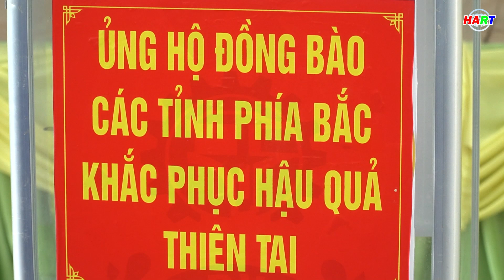Cẩm Châu quyên góp 30 triệu đồng ủng hộ đồng bào các tỉnh phía Bắc thiệt hại do bão lũ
Thực hiện: Mỹ Lệ - Minh Vũ